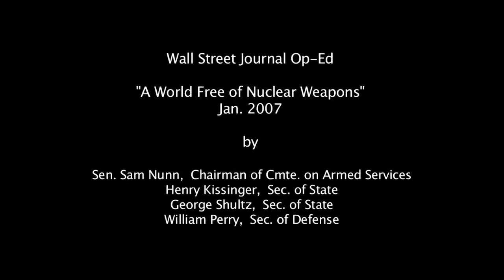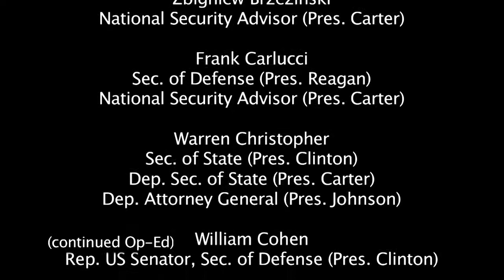Good Thinking, "Deterrence is Obsolete, It Will Fail", Nuclear Weapons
Don't listen to me.  Listen to those, mostly retired, who worked and guided the Nuclear Weapon Industrial Complex and our Military leaders.
"Detterrene is Obsolete"
"Detterrence will fail."

Yet this argument continues as fact, and the industry's profiteering thus is justified, to them.